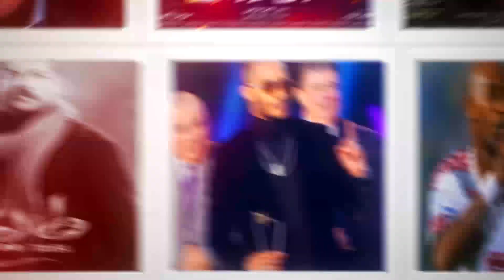سبب انفصال خالد يوسف وابنتها منة شلبي.. وأمها زيزي مصطفى تكشف مفاجآت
بالرغم من إن سنين كتير عدت على موضوع انفصال الفنانة منة شلبي عن المخرج خالد يوسف، لكن الموضوع ده بيثير فضول كتير من الجمهور، خاصة وإن محدش من الاتنين طلع قبل كده أتكلم عن الموضوع ده.

shorturl.at/nrzno